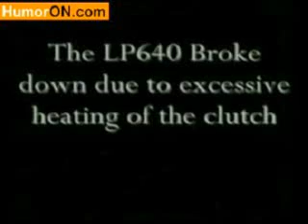Man Vs Lamborghini